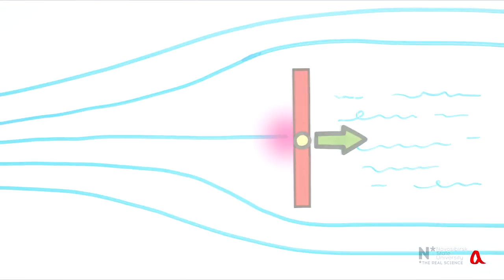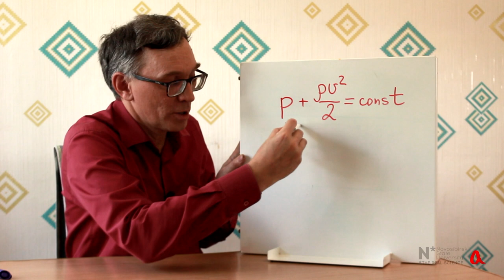Диск Рэлея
Небольшой свободно подвешенный на тонкой нити диск разворачивается поперёк направления распространения звуковой волны. Действующий на диск момент сил пропорционален интенсивности звука, поэтому такое устройство может использоваться для измерения этой интенсивности.